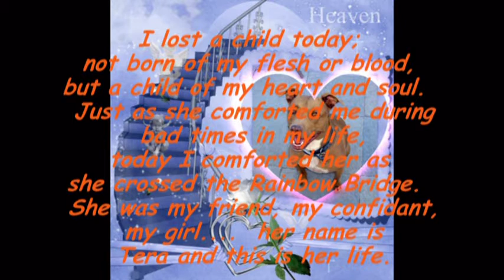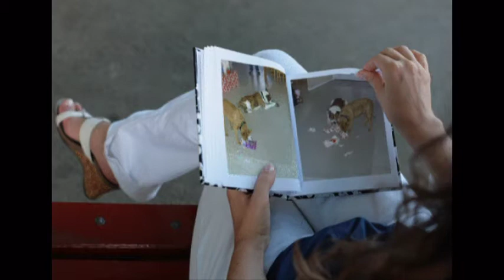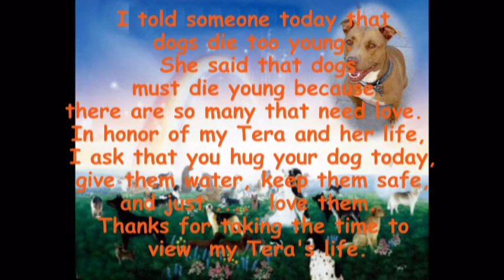You Light Up My Life Tera, A Tribute Song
I made this video for my Red Nose Pit bull, she was a rescue dog who lived to be almost 14, she was a companion and and a dog I think where they came up with the term  "Man's Best Friend!" God's Speed Tera, May You Rest In Peace, Ozzy and I are going to Miss You!